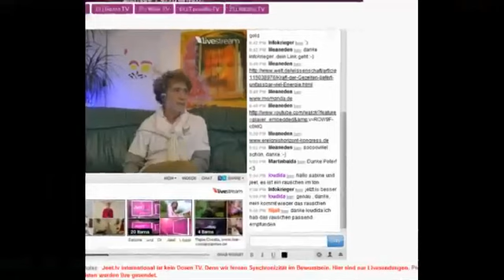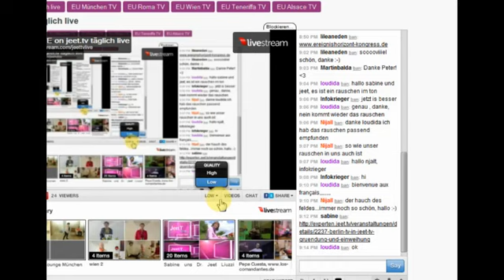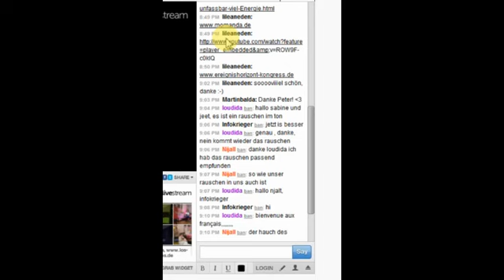Wahrnehmung für die franz. Stadt Brumath in jeet.tv. 16 apr